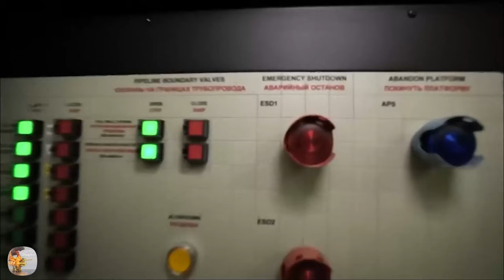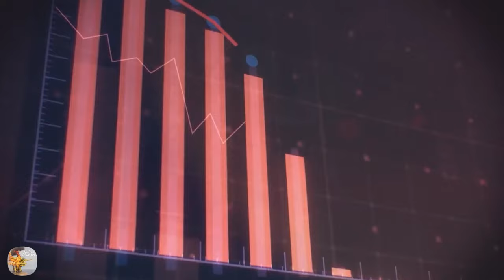Seacrest Drillship CAPSIZED! Oilfield Disasters #10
The Capsizing Seacrest Drillship Disaster in 1989 was a maritime tragedy. The drillship, designed for offshore exploration, capsized unexpectedly, possibly due to extreme weather or mechanical failure. The incident prompted a reassessment of safety standards in offshore drilling. Lives were lost, and environmental damage occurred, emphasizing the need for improved disaster preparedness in maritime operations.

In our 10th episode of Oilfield Disasters, we focus on what went wrong with the Seacrest Drillship Disaster. Enjoyed this episode? Want to dive deeper into oilfield disasters?